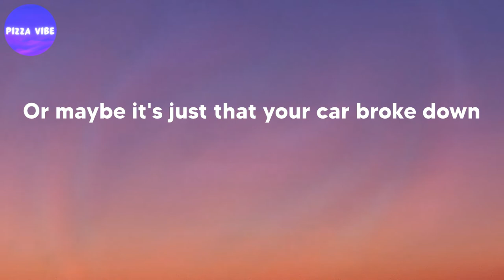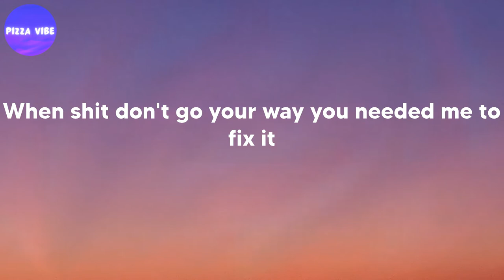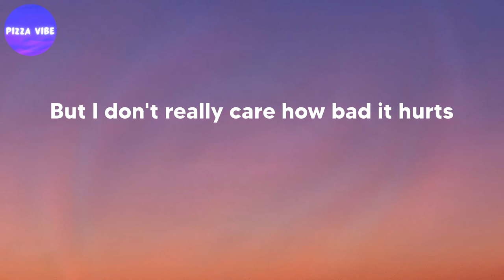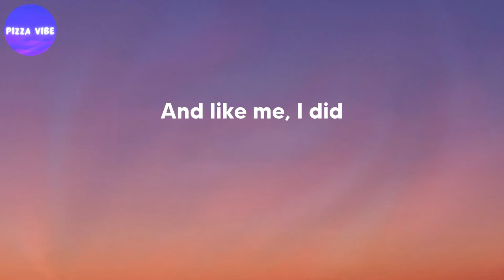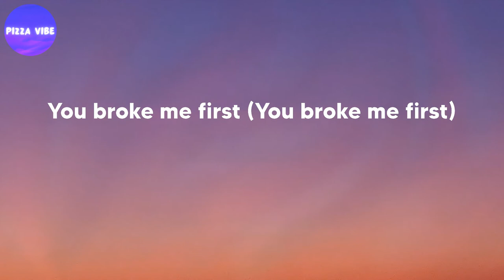Tate McRae - you broke me first (lyrics)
Song: you broke me first (lyrics)
By: Tate McRae